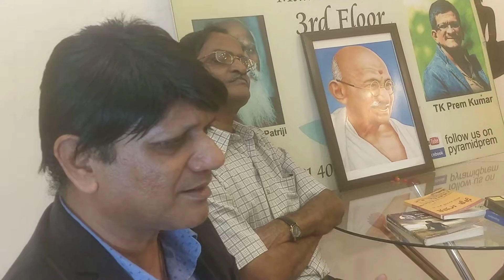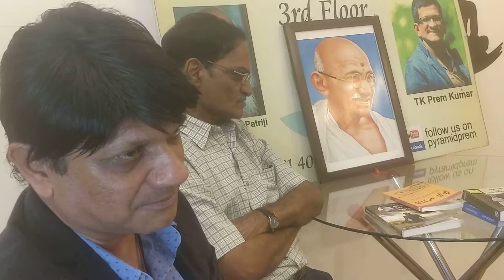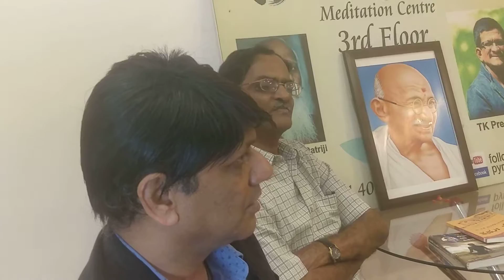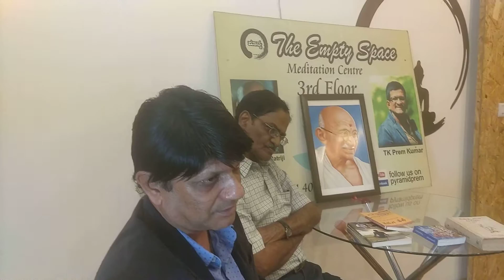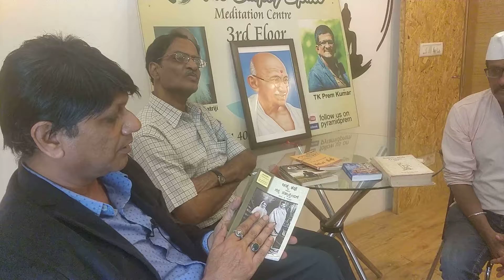Master Azeem Beary speaks on Mahatma GandhI ji